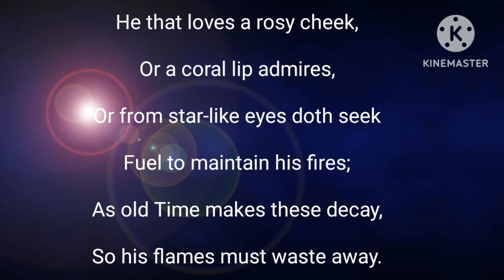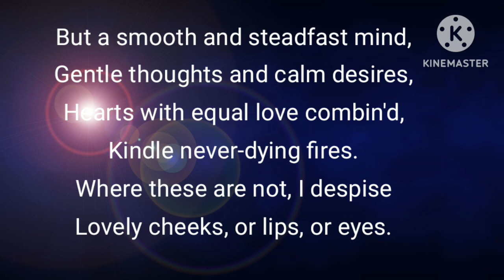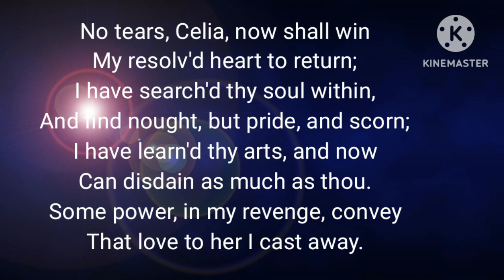Disdain Returned by Thomas Carew| Summary in Hindi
Link for the Pdf notes

Disdain Returned by Thomas Carew|
Disdain Returned by Thomas Carew|Explanation
Disdain Returned by Thomas Carew|Line by Line Analysis